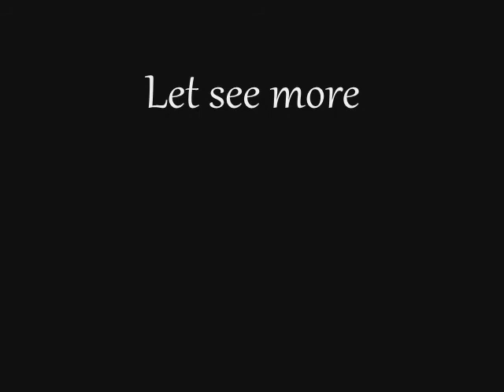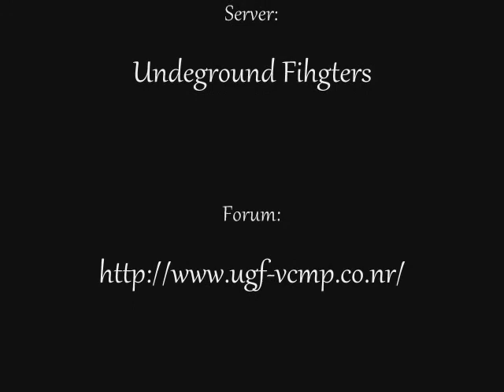vc mp The [SP] clan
Legal Copyright: VCCNR vkk_hellboy
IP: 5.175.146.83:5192